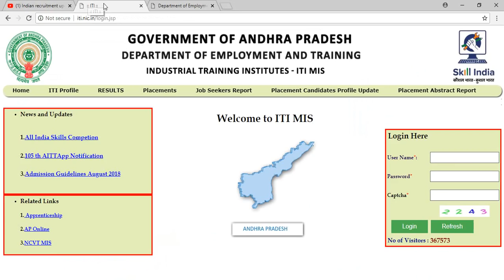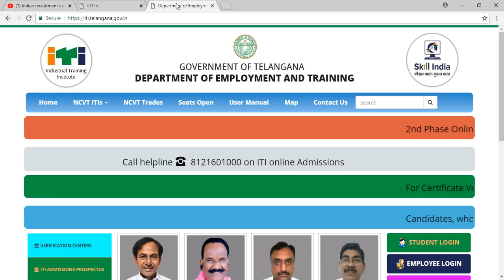iti 2nd counselling notification released | iti counselling andrapradesh and telangana